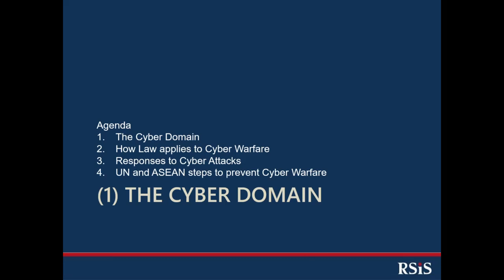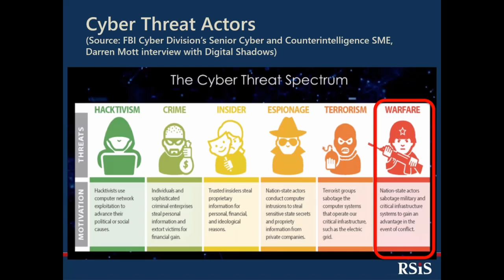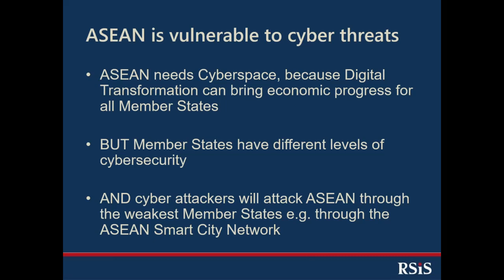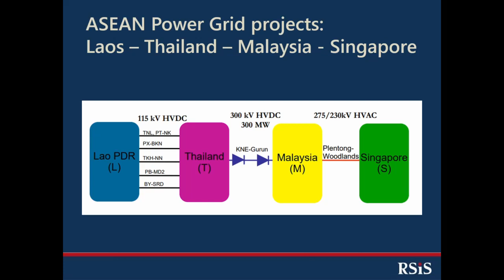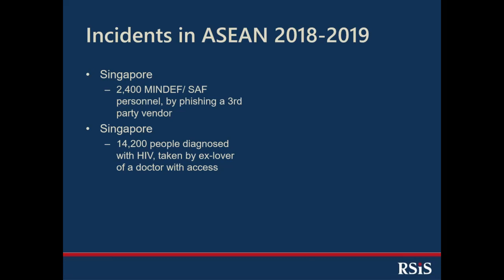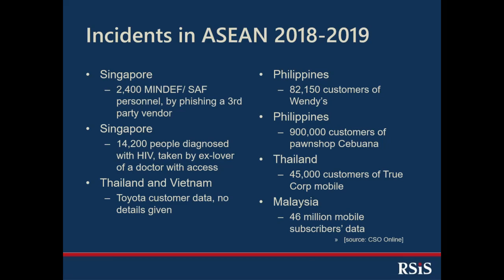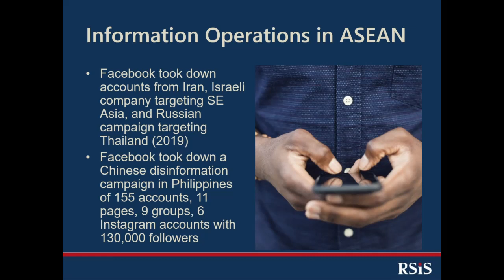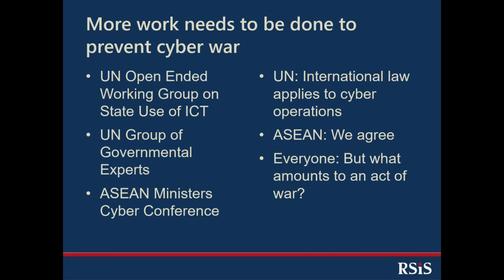Law and Warfare in the Cyber Domain (Part 1)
Part 1 of my lecture on Law and Warfare in the Cyber Domain.
Parts
1. The Cyber Domain
2. How Law applies to Cyber Warfare
3. Responses to Cyber Attacks
4. UN and ASEAN steps to prevent Cyber Warfare
Topics
- Cyber Threat Actors
- ASEAN is vulnerable to cyber threats
- Cyberattack Incidents in ASEAN 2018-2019
- APTs (Advanced Persistent Threats) and their targets in Asia
- Information Operations in ASEAN
- Cybercrime in ASEAN

Lecture delivered (by Zoom from Singapore) to the National Defense College of the Philippines (NDCP), the government’s highest center for education, training, and research on defense and national security, for the National Security Studies Program (NSSP) for Armed Forces of the Philippines (AFP) officers who have satisfactorily completed foreign defense-related graduate studies in other institutions and requests for their degree to be certified and accredited in lieu of the Master in National Security Administration (MNSA) program, which is a requirement for officers to be designated to O7 positions.